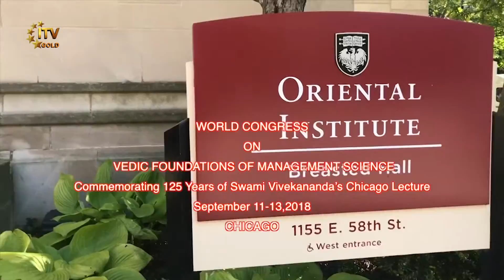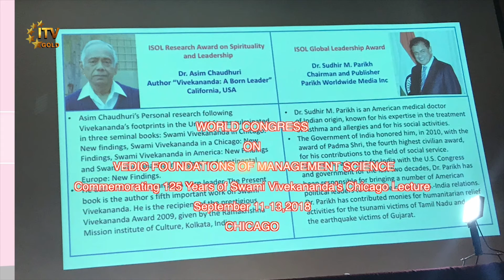ISOL Hosts World Congress on Vedic Foundations of Management Science | Chicago - Illinois